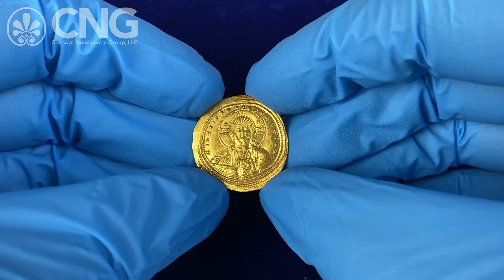CNG 127, Lot 690